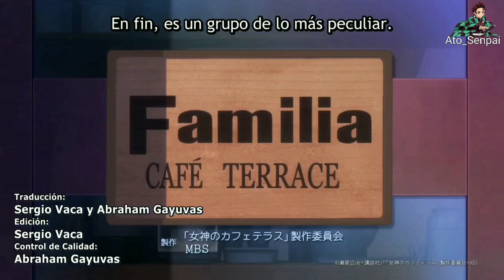Shiragiku quiere ser candidata a Novia de Hayato 😂 || Megami No Café Terrace (final)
Este anime se llama Megami No Café Terrace y está actualmente finalizado.

Sinopsis:

Hayato Kasukabe ha sido aceptado en la Universidad de Tokio en su primer intento. pero un día recibe la noticia de la muerte de su abuela, así que regresa a la casa de su infancia, el Café Terrace Familia, por primera vez en tres años para encontrar allí a cinco extrañas chicas que dicen ser "la familia de la abuela". ¡La inesperada vida de Hayato en un pueblo costero con estas cinco chicas del destino comienza aquí!